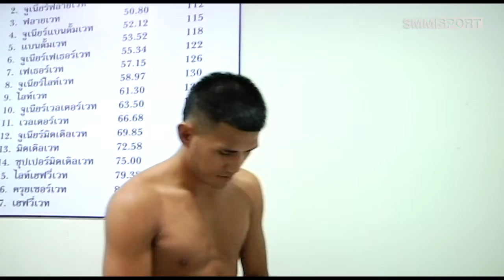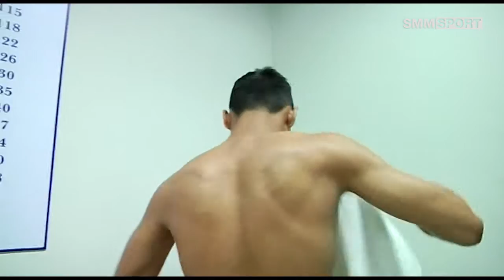คู่2 วิษณุพรฯ VS รักสมหมายฯ | ศึกมวยดีวิถีไทย | เวทีมวย บลูอารีน่า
ศึกมวยดีวิถีไทย | เวทีมวย บลูอารีน่า | 6 พ.ค. 2561

คู่1 จักรพันธ์ ศ.ศักดิ์เจริญ VS ขมังเวทย์ ศิริลักษณ์มวยไทย พิกัด 110 ปอนด์
คู่2 วิษณุพร ส.จ.ต้อยแปดริ้ว VS รักสมหมาย สิทธิ์ปากพนัง พิกัด 132 ปอนด์
คู่เอก คมเกียรติ ท.มโนธรรมรักษา VS วังจั่นน้อย ศิษย์อุ๊อุบล พิกัด 127 ปอนด์
คู่4 สิงห์พยัคฆ์ พยัคฆ์ลำพอง VS คมพิชิต ศิษย์หลวงปู่ผาด พิกัด 125 ปอนด์

ปล.เริ่มคู่แรก 12.30 น. เป็นต้นไป